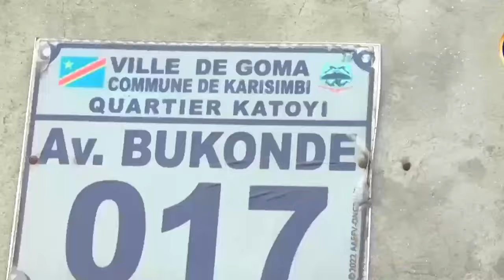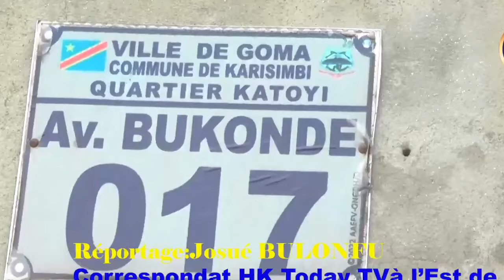RDC: Le Chef adjoint de la police à Kagame: Vos soldats des RDF retourneront au Rwanda en cercueils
Abba Van Ang, le Commissaire Général Adjoint de la police de la RDC, a adressé un message puissant à Paul Kagame, affirmant que les soldats rwandais et les combattants du M-Vingt-Trois qu’il envoie au Nord-Kivu ne reviendront pas vivants. Cette déclaration marque un tournant dans la défense de la RDC, soulignant la détermination du gouvernement à mettre fin à l'agression rwandaise et à défendre son territoire avec une force létale. Il s'agit d'une promesse ferme que tout infiltré sera neutralisé, rappelant à Kagame que le Nord-Kivu est désormais un terrain de résistance acharnée.

Au centre de Goma, Abba Van Ang a exhorté la population et les forces de police à adopter une mentalité de guerre face à l'invasion du M-Vingt-Trois et de l'armée rwandaise. Il a insisté sur l'importance de la collaboration entre les citoyens et les forces de l'ordre, car la sécurité nationale dépend d'une vigilance constante et d'une coordination totale. Son appel à ne pas laisser l'ennemi revenir vivant a renforcé l'idée que chaque Congolais doit jouer un rôle dans cette lutte.

Lors d’un briefing à Goma, le Commissaire Général Adjoint a encouragé les forces de police à se préparer comme des soldats de première ligne, épaulant les FARDC dans leur combat contre les forces ennemies. Il a appelé à une mobilisation totale, soulignant que la situation au Nord-Kivu exigeait une réponse militaire forte et immédiate, à la hauteur de la menace posée par l'agression rwandaise.

Il a également rappelé aux policiers qu’ils sont dans une province en guerre, contrairement à d'autres régions plus pacifiées du pays. Cette distinction signifie que les forces de l'ordre au Nord-Kivu doivent adopter une posture militaire, prêtes à détecter et neutraliser les infiltrés rwandais et du M-Vingt-Trois qui menacent la stabilité de la RDC.

Abba Van Ang a insisté sur l'urgence d'éliminer toute menace ennemie, rappelant les horreurs vécues par les habitants, dont les familles ont été massacrées par les forces d'invasion. Il a clairement affirmé que les infiltrés ne doivent pas avoir l’opportunité de revenir vivants. Sa déclaration est un appel à l’action, incitant chaque policier à se battre pour protéger leur nation.

Il a également fait appel à la population locale, en leur demandant d’agir comme des agents de renseignement pour aider à débusquer les infiltrés qui vivent souvent au sein même des communautés. Il a souligné l'importance de la coopération entre les citoyens et la police pour éradiquer ces ennemis de l'intérieur, assurant que la police est là pour la sécurité du peuple.

Le briefing s'est conclu par une démonstration de force des policiers, prêts à défendre la nation contre toute agression future. Cette mobilisation montre l'engagement des forces de l'ordre à protéger la région et à collaborer avec la population pour repousser l'ennemi. Leur détermination est un symbole fort dans cette lutte pour la souveraineté nationale.

Le message d’Abba Van Ang a résonné profondément, soulignant que la menace posée par le M-Vingt-Trois et l'armée rwandaise est unique. Il a insisté pour que chaque policier soit formé comme un soldat prêt au combat, montrant ainsi l'urgence de la situation. Cette approche proactive reflète la gravité du conflit actuel dans l’est du pays.

Le Rwanda, sous le régime de Kagame, pourrait réagir négativement à ces déclarations audacieuses, surtout en étant désigné comme l'agresseur principal. Cependant, malgré les réactions probables, le Commissaire Général Adjoint est resté ferme dans sa position, appelant à une tolérance zéro pour les infiltrés et les forces ennemies. La RDC ne doit pas se laisser intimider par la propagande rwandaise.

La fermeté d’Abba Van Ang montre que la RDC est prête à contrer l'influence du Rwanda, même si Kigali tente de discréditer ses dirigeants en les accusant de collaborer avec des groupes rebelles. Le message est clair : la RDC est prête à agir, et cette guerre ne se terminera pas sans que l’ennemi subisse de lourdes pertes.